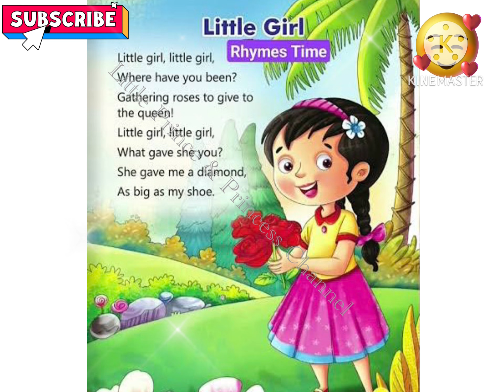Little Girl 👧 | English Nursery Rhymes for Kids | English Poem | Lkg | Ukg